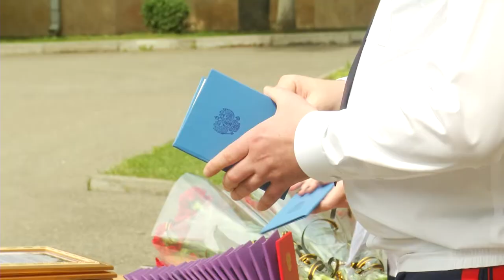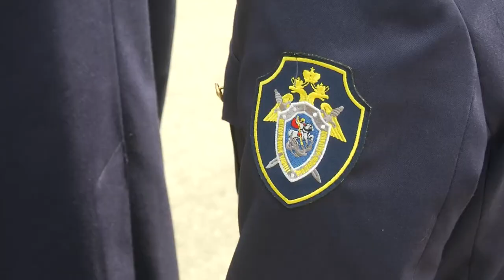Выпускники в погонах